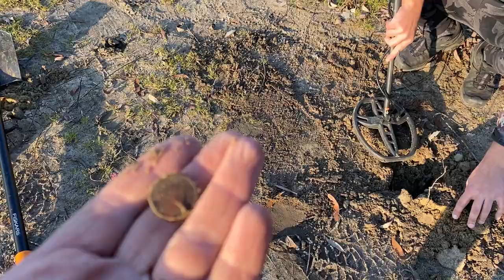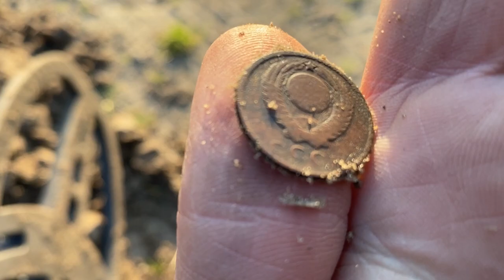Последний пляжный коп сезона. С китайским металлоискателем TX 850 ищем на сельском пляже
Сколько золота и монет можно найти с китайским металлоискателем TX 850 на деревенском пляже?
Последний теплый денек этой осени решили провести на глухом деревенском пляже, где в начале лета нашли несколько старинных монет.
поиск с металлоискателем
пляжный поиск
кладоискатели
поиск монет
находки